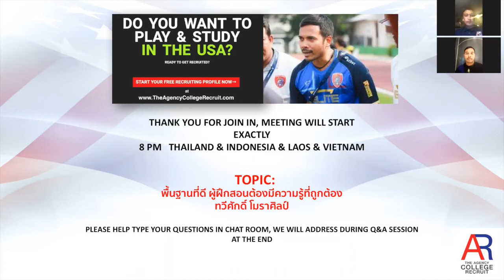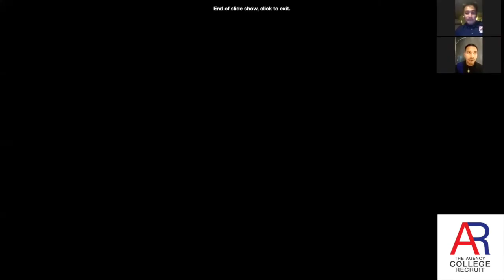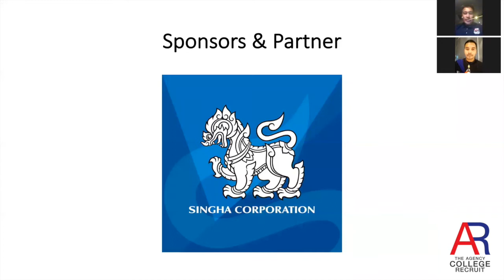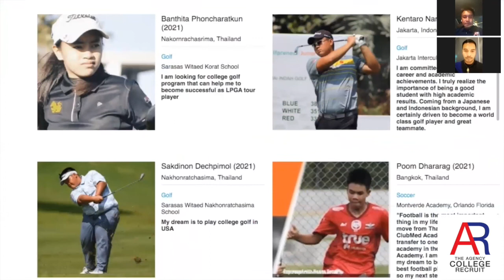พื้นฐานที่ดี ผู้ฝึกสอนต้องมีความรู้ที่ถูกต้อง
ทวีศักดิ์ โมราศิลป์
@ หัวหน้าผู้ฝึกสอนฟุตบอล รร อัสสัมชัญ ศรีราชา รุ่นอายุ 18 ปี
@ วิทยากรอบรมผู้ฝึกสอนฟุตบอลของสมาคมฟุตบอลแห่งประเทศไทย
THE AGENCY RECRUIT เป็นบริษัทที่ปรึกษาสำหรับทุนกีฬา￼และ
การเรียนเพื่อไปต่อในระดับมัธยม, มหาวิทยาลัยและอาชีพ. ถ้าพร้อมและ
สนใจจะมาเรียนต่อที่อเมริกาช่วยกรอกข้อมูลเบื้องต้นแล้วนัดคุยกัน 30 นาที